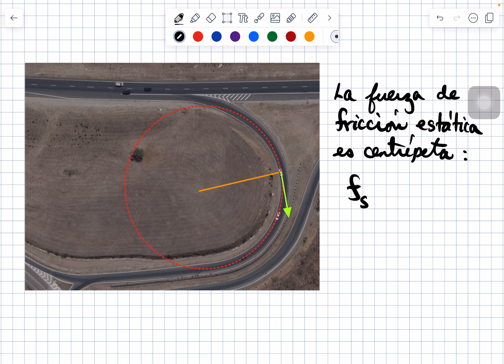La Fuerza Centrípeta (Parte 2)